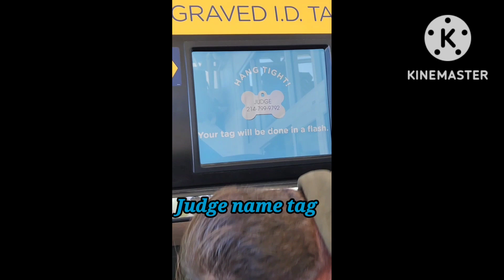How to engrave dog tag in a minute @Tetblogs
dog tag in just a minute